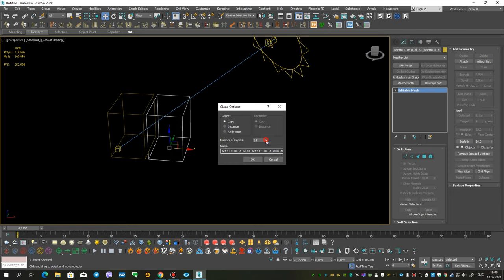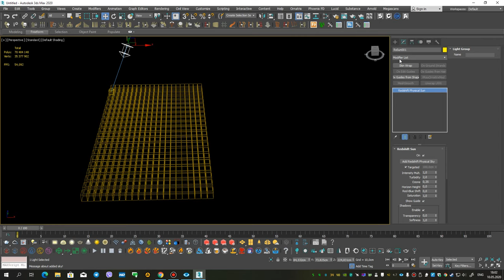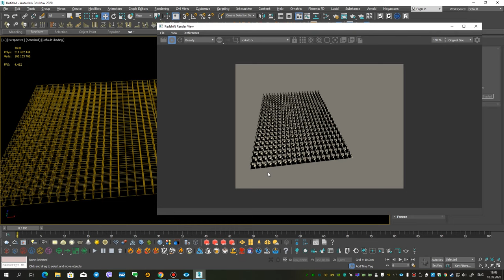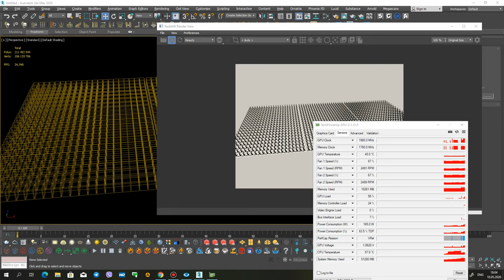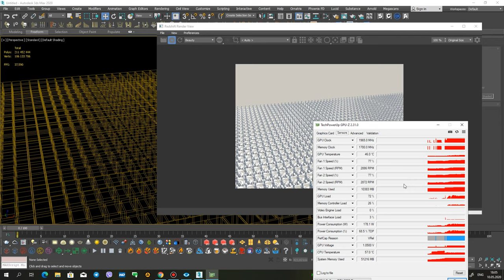Redshift 3.0.21 Nvlink Test on 2x2080Ti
Since literally all render developers add NVLink support, I decided to test it in Redshift 3.0.21. Because on this version - I noticed a strong jump in speed in Redshift Render. Many even talk about this on the forum =)

The essence of the test is to fill the entire memory of one 2080Ti so that NVLink works and starts taking the missing memory from the second video card. Since Instance doesn't take up a lot of memory - I do a Copies.

If you wish, you can enable Instance and render billions, but the essence of the test is not the point.

I know about the Array Tool and when I tried it - Max crashed immediately, even on Object -Display as Box. So I carefully copied using Shift so that nothing would fly out.

So far I decided to test without textures. The following tests will already be with them.

And yet - I have no purpose to compare renders. I do not like to do this, because I believe that everyone is good in their own way and everyone has their own advantages, and I never pay attention to the minuses.

Happy viewing!